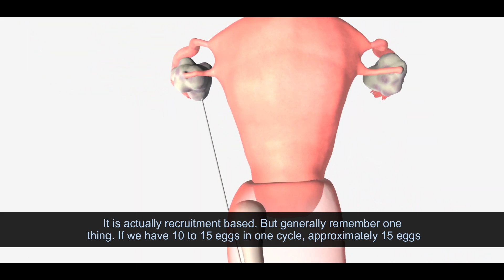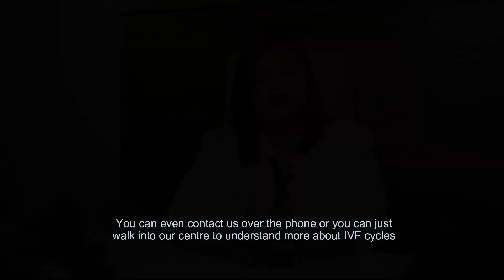How Many Eggs Do You Need For A Successful IVF Treatment? | - Dr. Archana S Ayyanathan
How Many Eggs Do You Need For A Successful IVF Treatment?